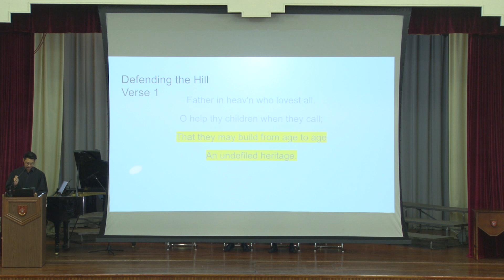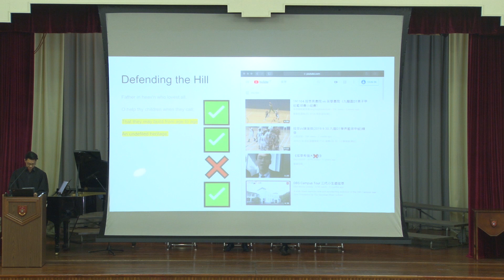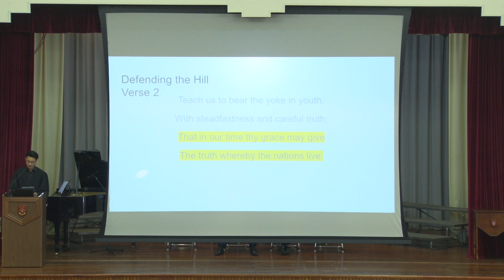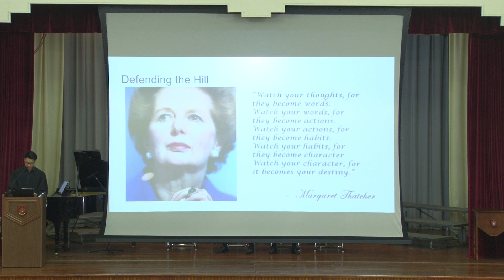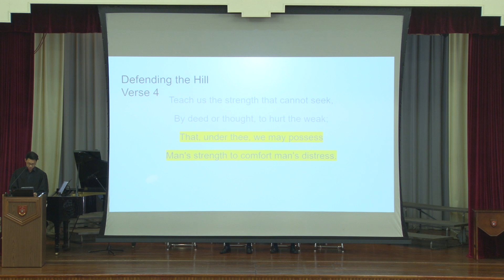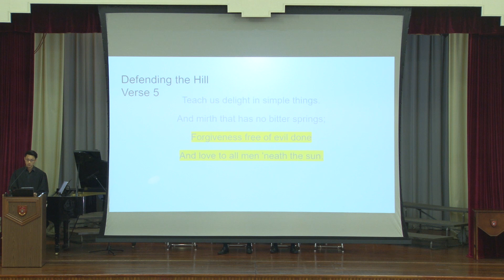DBS Assembly: Defending the Hill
Diocesan Boys‘ School Assembly Sharing Nov 27, 2019
How the DBS School Hymn calls us to "defend the hill",
amidst turbulent times in Hong Kong.

Lyrics of the DBS School Hymn:

Father in heav'n who lovest all.
O help thy children when they call;
That they may build from age to age
An undefiled heritage.

Teach us to bear the yoke in youth,
With steadfastness and careful truth;
That in our time thy grace may give
The truth whereby the nations live.

Teach us to look in all our ends
On thee for judge, and not our friends;
That we, with thee, may walk uncowed
By fear or favour of the crowd.

Teach us the strength that cannot seek,
By deed or thought, to hurt the weak;
That, under thee, we may possess
Man's strength to comfort man's distress.

Teach us delight in simple things.
And mirth that has no bitter springs;
Forgiveness free of evil done
And love to all men 'neath the sun.